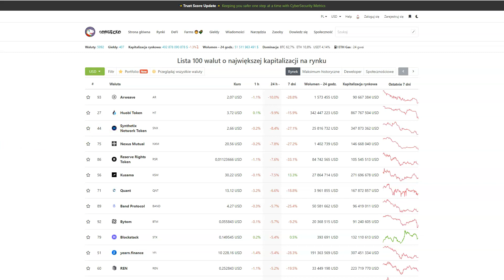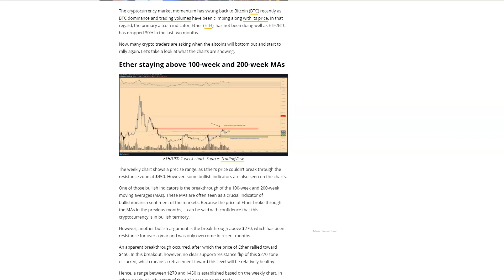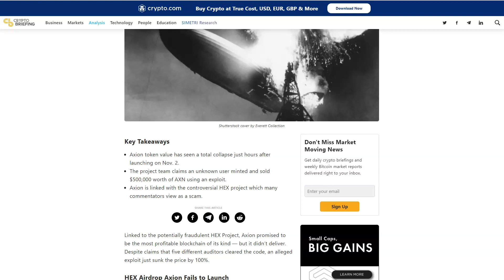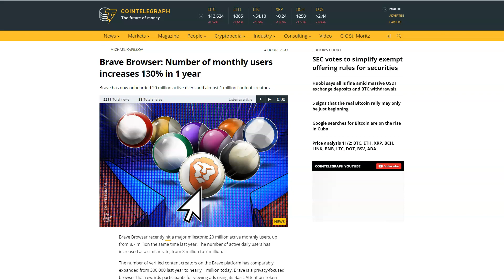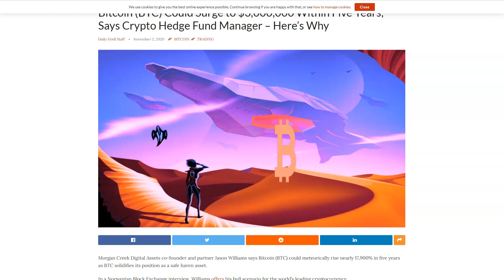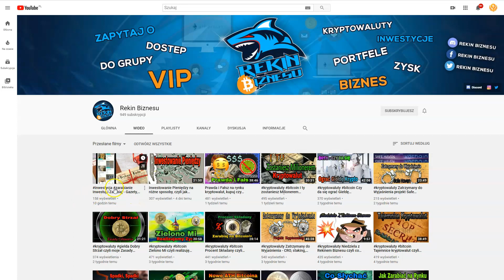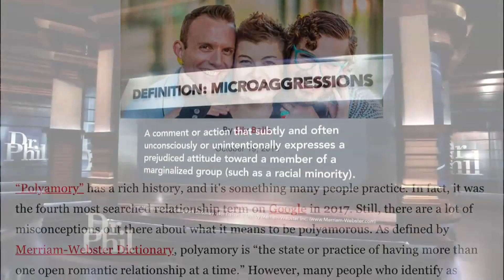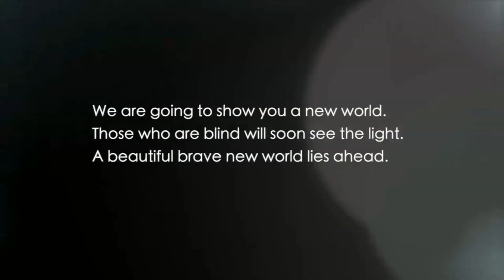DDK BRAVE - 130% WIĘCEJ UŻYTKOWNIKÓW W ROK? COINEX - EXIT SCAM? PAN Ż VS UOKIK? ETH - 30% KOREKTA?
SPREAKER

PLAYER.FM

ADRESY:
BITCOIN - BTC
1AYddULA4hGu2iuMFiS2tjCZm67G7iYiZT
ETHEREUM - ETH
0xFE671B5AC81c85735d59751866dBFa0F55DCd50e
LITECOIN - LTC
LfTGvLnxAm2EGmJFy5HVu6aaPk3BFREd14